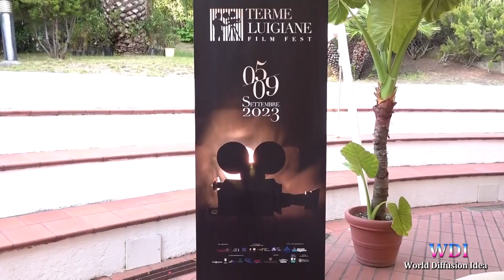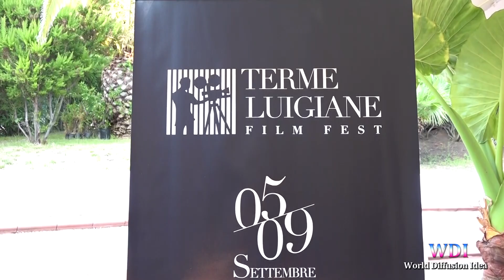Presentato il “Terme Luigiane Film Fest”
Dal 5 al 9 settembre le Terme Luigiane diventeranno palcoscenico d’eccezione per ospitare la prima edizione del “Terme Luigiane Film Fest”, organizzato dall’Associazione Culturale “Carolina Novello” e sostenuto da Calabria Film Commission. I particolari dell’evento sono stati svelati nel corso di una conferenza stampa che si è tenuta al Parco Termale con la partecipazione di tutti i partner che contribuiranno al successo del festival. Collegata da remoto anche la direttrice artistica del festival Graziella Bildesheim. Il festival sarà articolato in 5 serate evento in cui si alterneranno ospiti prestigiosi, come Simona Izzo, Pif, Mimmo Calopresti e Ricky Tognazzi. I film in concorso saranno 6, divisi in due sezioni, ”Cinema Italiano” e “Cinematografia sociale”, oltre a numerosi eventi collaterali: workshop, masterclass e seminari. Il galà di apertura, in programma il 5 settembre con la presenza di autorità ed istituzioni, sarà condotto dall’attore  Riccardo Mei. Partner importante dell’evento è senz’altro Pino Citrigno. Il festival rappresenta anche un grande attrattore turistico per tutto il territorio ed è per questo che tra gli eventi collaterali sono previste escursioni e visite guidate, grazie anche alla disponibilità dell’amministrazione comunale di Cetraro. Il festival si avvale del patrocinio dei comuni di Acquappesa e Guardia Piemontese.